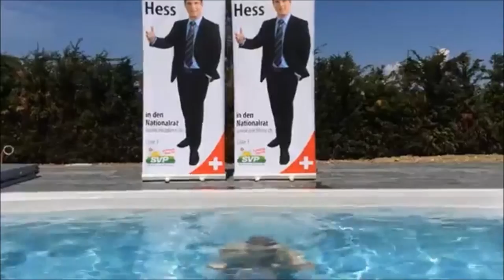Die Berner Nationalratskandidaten am Wasser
Als TeleBärn die selbstgedrehten Bewerbungsvideos der Nationalradskandidaten und –kandidatinnen online stellte, ist der Hauptstädter natürlich sofort mit vor Freude wässrigen Augen auf die Website gesurft. Wir sind tief getaucht und können Ihnen jetzt ganz genau sagen, was da läuft: Auffällig viele Kandidat/innen haben ihren Durst nach Selbstdarstellung ähnlich gestillt – mit Wasser.